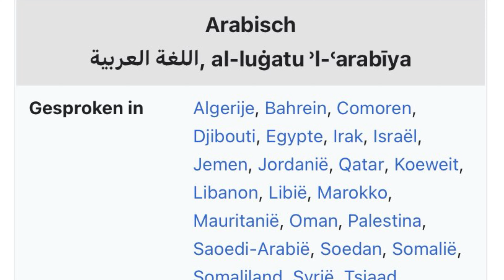Nieuw Kijkduin, Onverwachte ontmoetingen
Thuis eten en even een toetje eten in Nieuw Kijkduin bij pavarottidolce ijs bierproeven haagsevrouwenopdefiets @BrewDogOfficial @pcvanroon